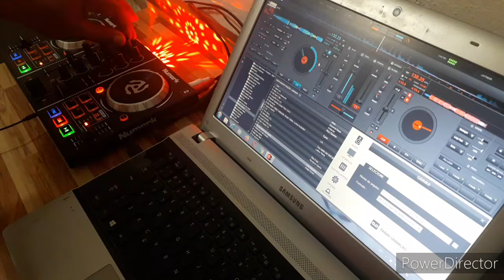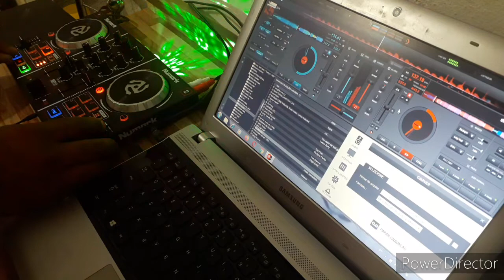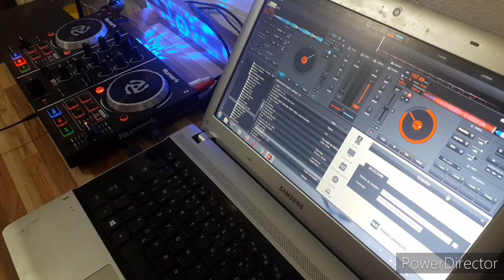set mix numark Party mix 22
mix antigas e atuais